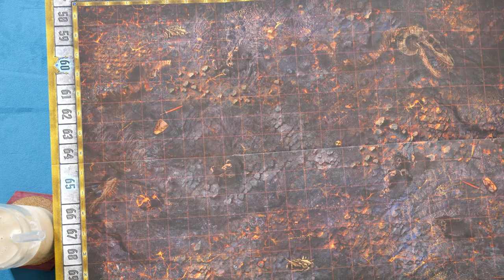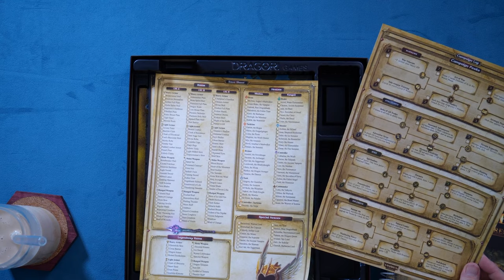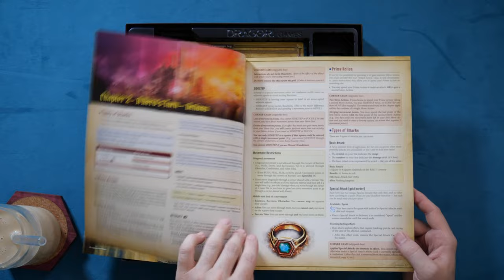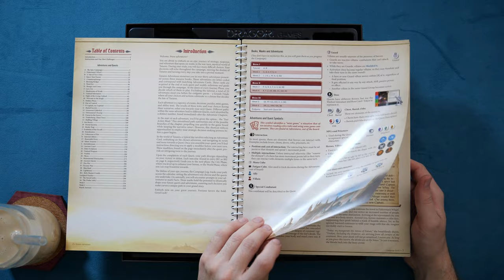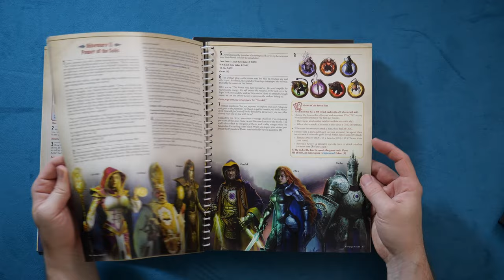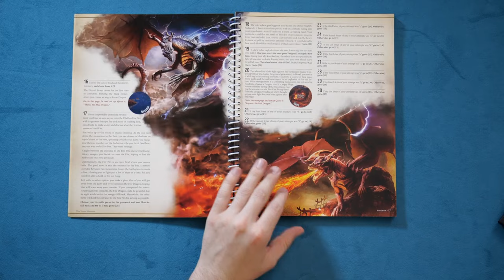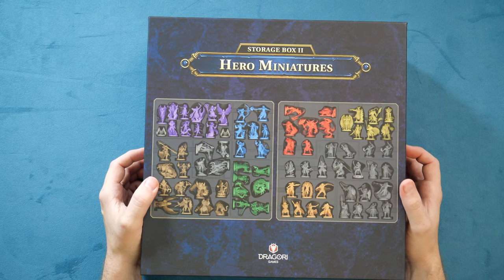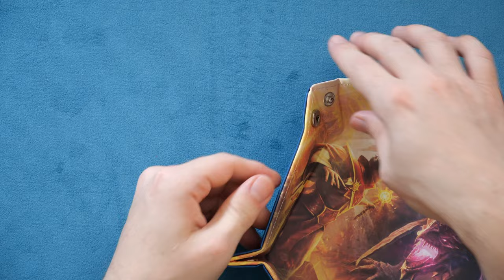Tanares Adventures Unboxing...Again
Mr Coffee Latte Maker

My Original ECMP50

Tanares Adventures is a massive expansion for Arena: the Contest. With more than 40 miniatures and 70 different types of villains, it takes the cooperative campaign content beyond 100 hours of unique gameplay, and adds a new Combat Role to multiply the possibilities in PvP and Co-op matches.
The PvP Game Modes (Capture the Orb, Tournament, Team Competition) become richer with the addition of the Commanders and their respective Companions. With a second miniature on the board, this new Combat Role (8th in total) brings to the table interesting and varied strategical and tactical novelties, and teambuilding synergies.
The game's Co-op/Campaign Mode now develops in a semi-open world, where players can consult an Adventure Map and decide where they want to go next, instead of being linearly directed by the story.
The Campaign runs in Cycles, each with three phases: City Phase, Journey Phase, and Quest Phase.
In the City Phase, players have the opportunity to buy items, rest, and develop sidequests related to City Structures (that can be upgraded), Relics (rewards obtained by completing a Quest, that initiate optional story arcs with a puzzle vibe), and others.
In the Journey Phase, players read a prelude related to the region they want to visit, in connection with the overall story, and prepare for the Quest, by studying what they may face (this changes according to Story Facts unlocked), assigning tasks to Assets (helpful NPCs that join the team as the story progresses), equipping items, and more.
Finally, in the Quest Phase, the game board is assembled and dozens of different villains may be faced. The dungeon crawling and replayability vibe is heightened by the addition of random encounters, secret rooms with previously unknown content, events and interactions that require tough decisions during the mission, and more.
All your decisions matter and significantly impact the Quests’ gameplay, modifying even the circumstances of the multi-part epic final mission, and determines the Boss (or Bosses) you might face, in an exciting campaign with multiple endings.

TimeStamps:
0:00:00 - Overview
0:03:09 - Storage Box 1
0:04:39 - Cards
0:10:30 - Rulebooks and Game Board
0:16:10 - Various Trays
0:19:49 - Storage Box 2
0:21:55 - More Books
0:25:30 - More Trays
0:30:22 - Pretty Die
0:31:13 - Tokens
0:31:55 - Dice Tray
0:36:39 - Miniatures
0:41:10 - Wrapping Up